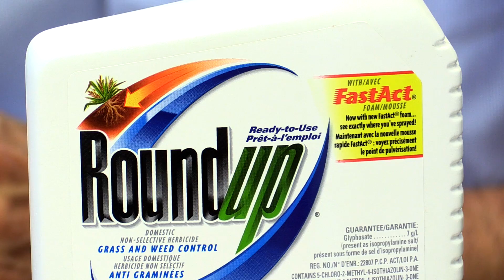Dr Joe Schwarcz: Is Roundup a health risk?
McGill University Professor of Chemistry Dr. Joe Schwarcz in Montreal on Wednesday, September 7, 2016 talks about the controversy over Roundup, a popular herbicide.  (Dave Sidaway / MONTREAL GAZETTE)